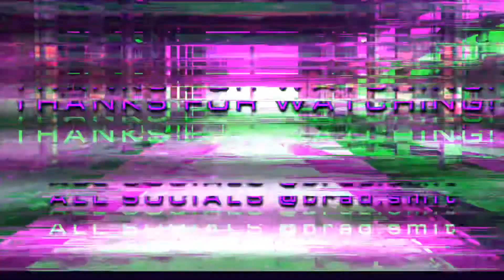EVERY FORTNITE SEASON 3 LEAK!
JASON’S YOUTUBE

GET MY BROTHER TO 15k!

LEARN MAGIC!